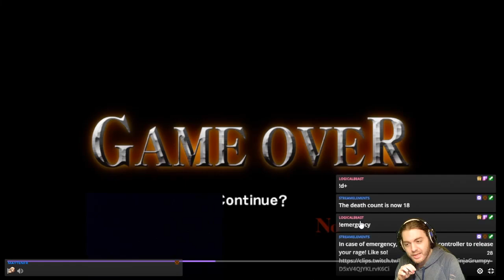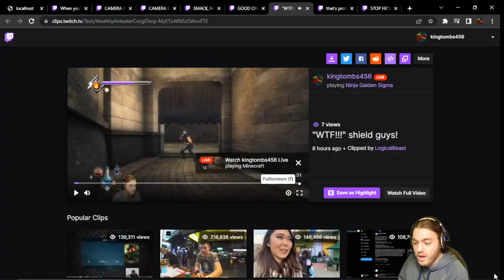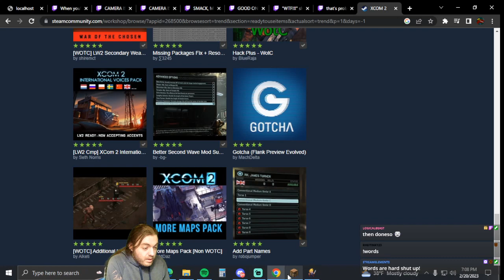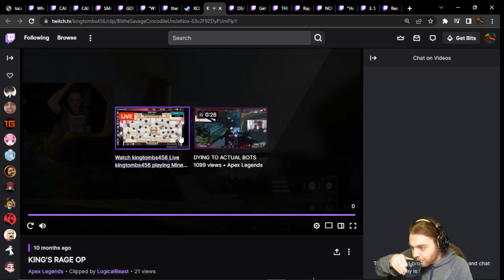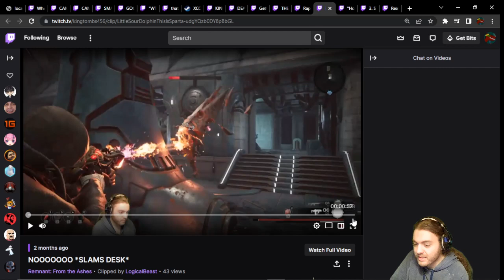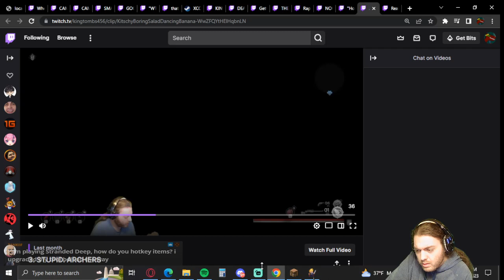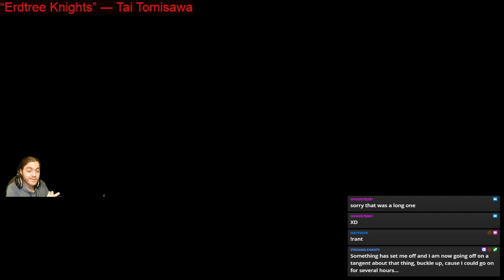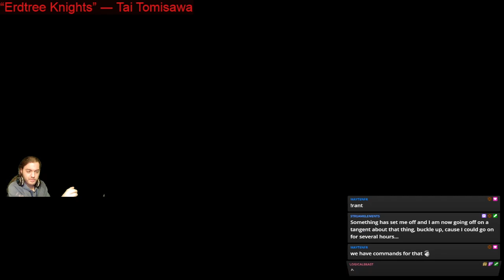Time for some relaxation In The Kingdom Mega-build | Minecraft: The Kingdom #65